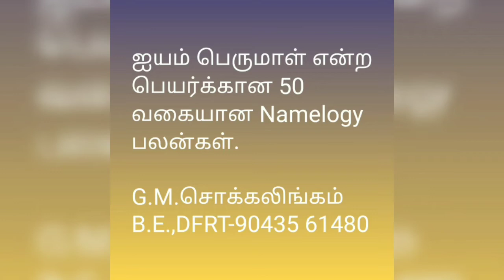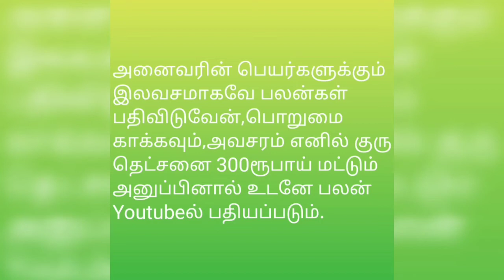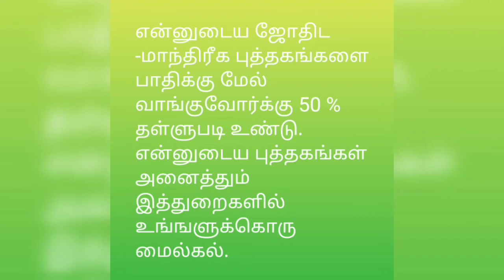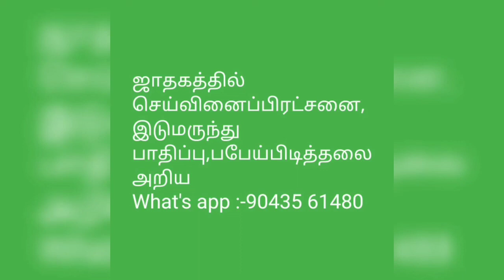ஐயம் பெருமாள் என்ற பெயர்க்கான 50 வகையான*nameology பலன்கள்@tirunelvelijothidarchockalinga